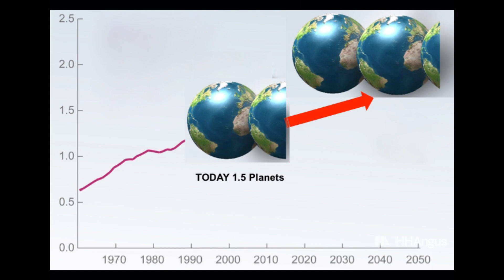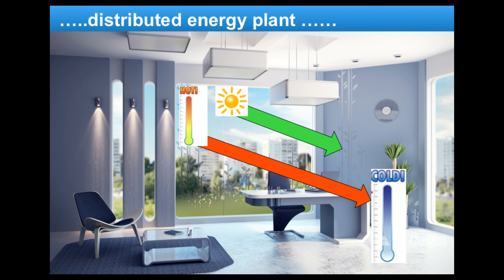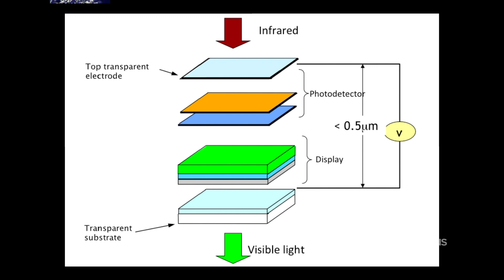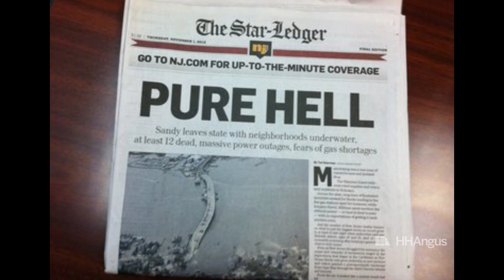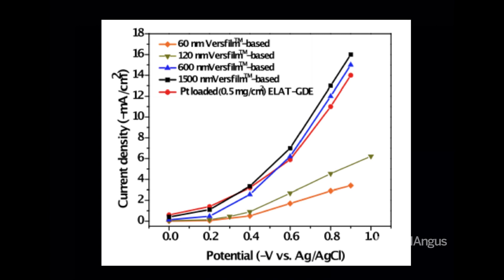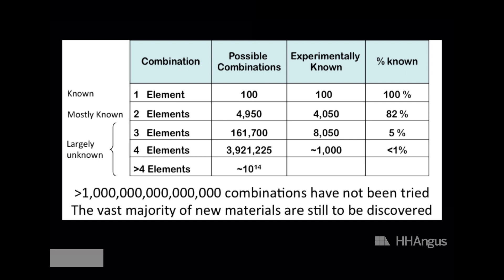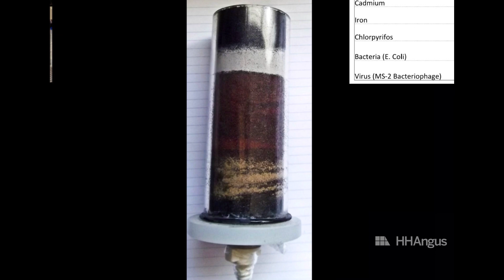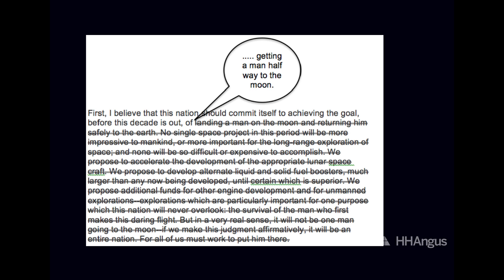HHAngus Ideation Event Nov 8, 2012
Justin Hall-Tipping on 'The Promise of Nano-Energy'